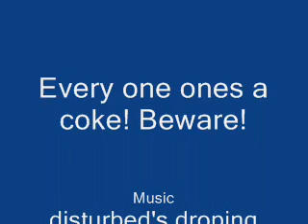Every one wants coke!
can some on just get the coke and be happy?